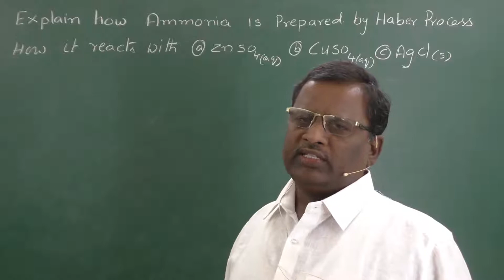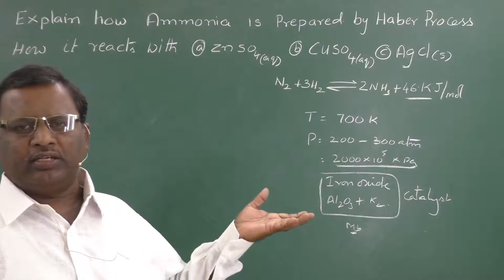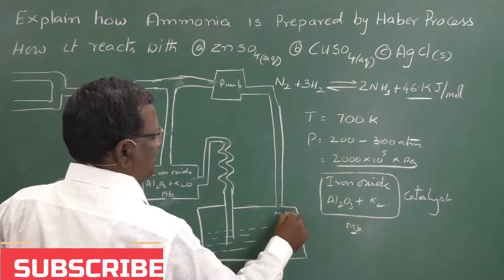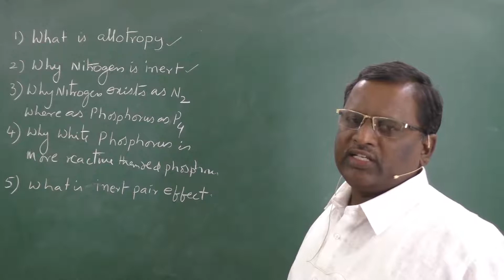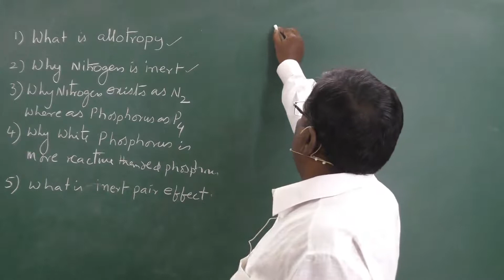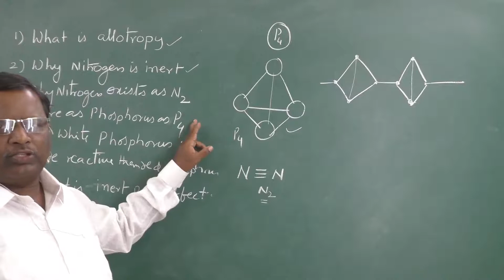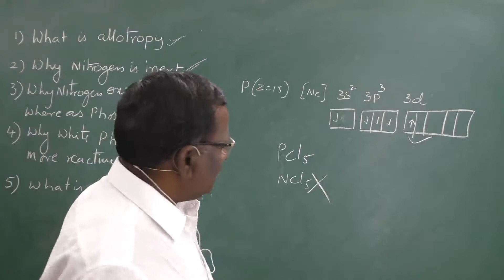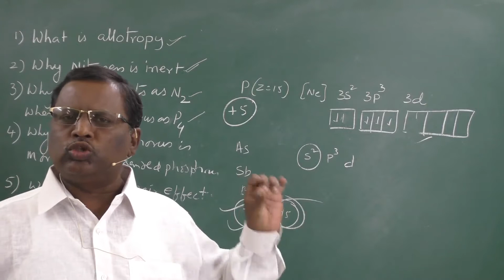Ammonia by haber's process senior inter - AP/TS